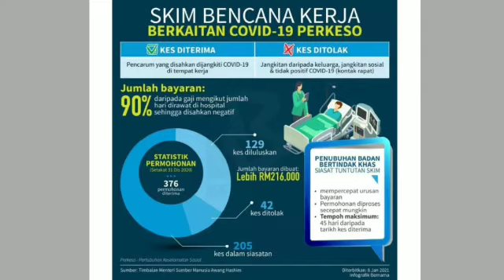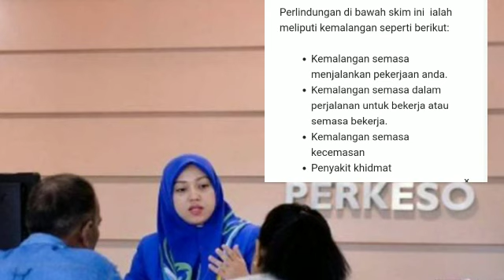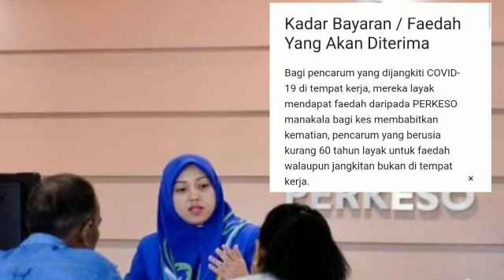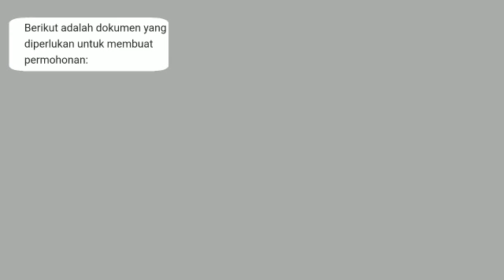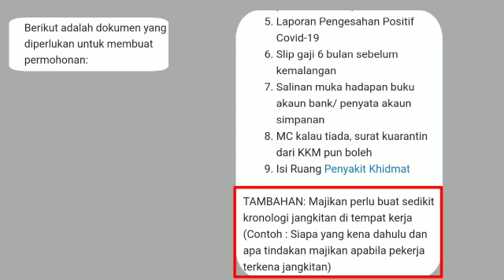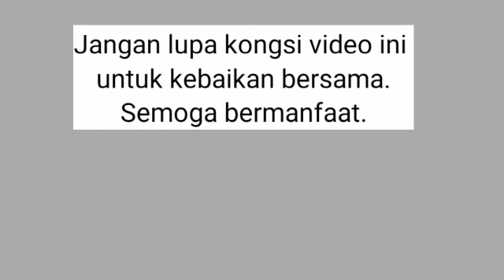Pekerja yang Positif Covid Boleh Claim PERKESO | Semak Syarat Kelayakkan | Cara Buat Tuntutan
Berita Baik!! | Pekerja yang Disahkan Positif Covid Semasa Bekerja Boleh Claim PERKESO | Semak  Syarat  Kelayakkan | Cara Buat Tuntutan.